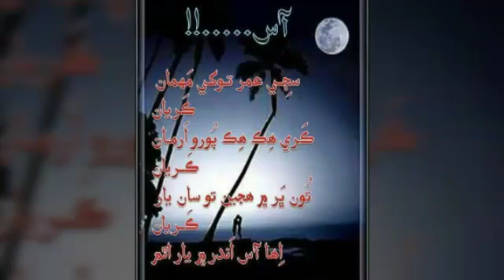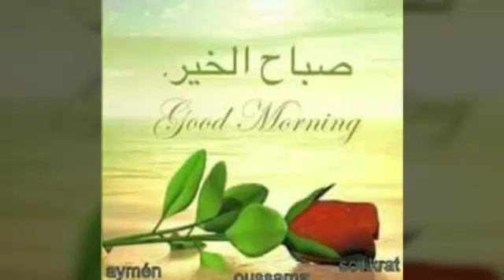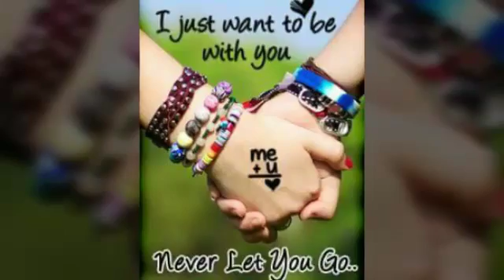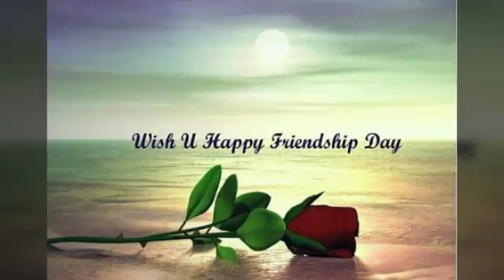Shaman AIi Mirali New 2014 Album 1010 Toon Eiden Sejh Sajayendum Bismillah Kayan